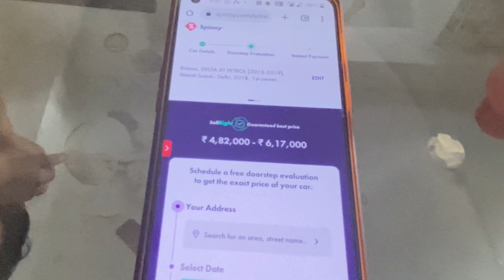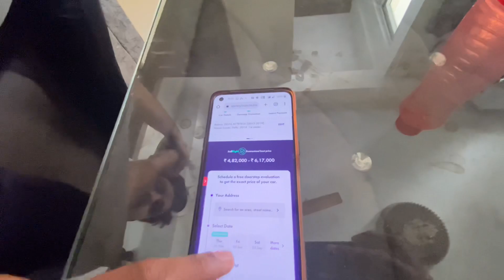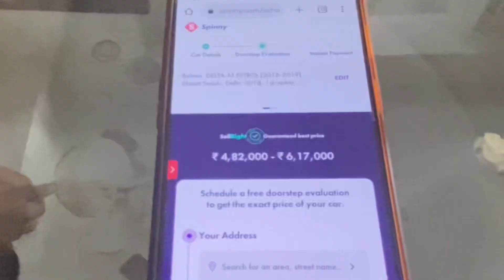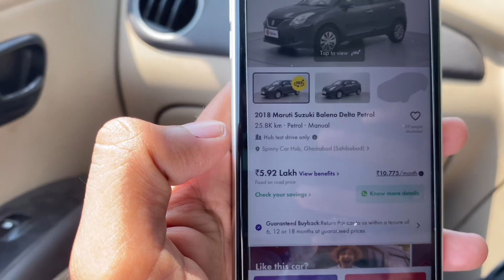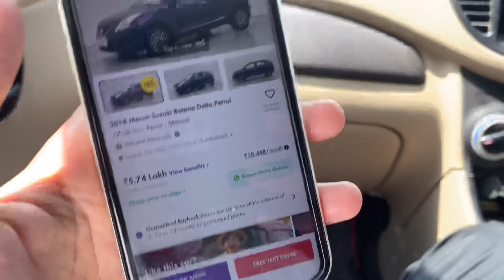पर गाडी BUY या Sell करने से पहले देख लेना😰😱- spinny car reviews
Spinny the third party application for second hand car buy and sell price are covered in this video.